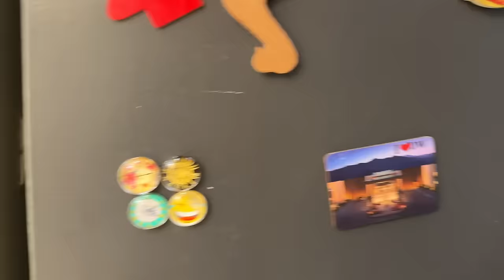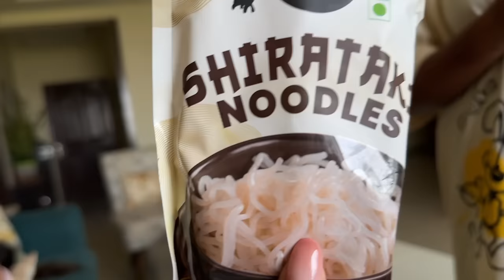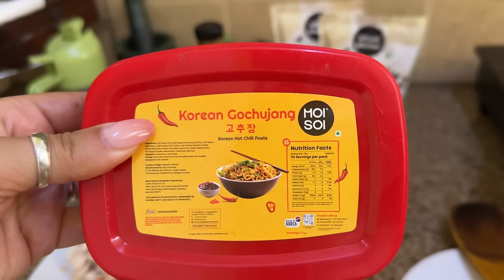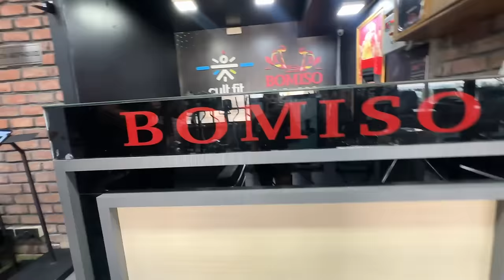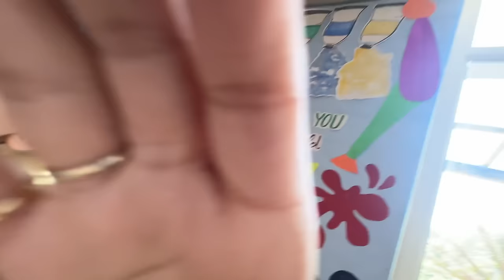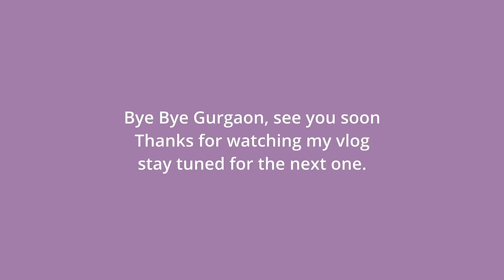Last Day in Gurgaon | Visiting Bade Mandir | Jai Guruji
Join me on my last day in Gurgaon as I visit Bade Mandir with my mom and experience the spiritual vibes of Jai Guruji. It's a day full of memories and blessings that I'll never forget!